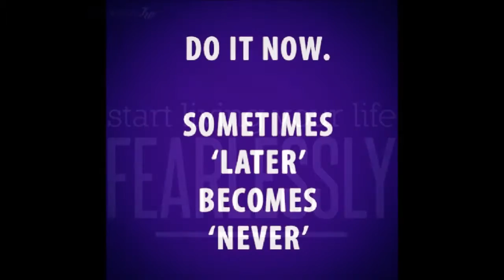Beast Mode Posing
Trying to perfect the posing that I've been doing for a while now, I ain't trying to mess up when my competition comes up ... This song is by Rob Bailey & The Hustle Standard - WORK HUSTLE KILL [Lost Soul Mix]  , go ahead and check out there music, FYI there music is fire...